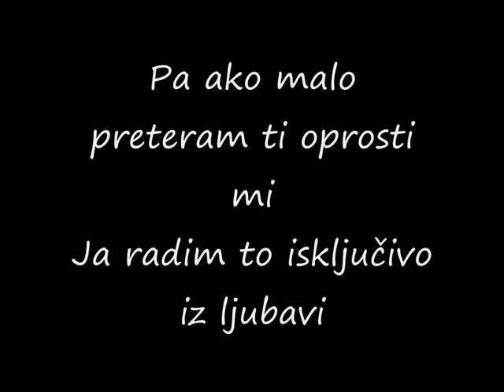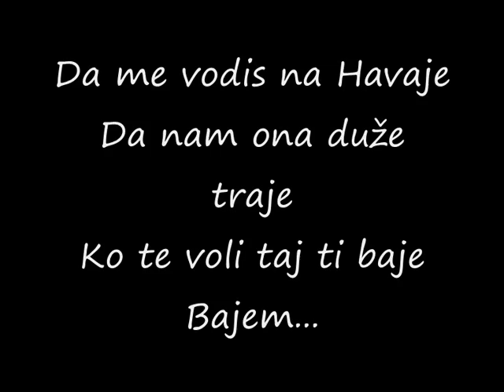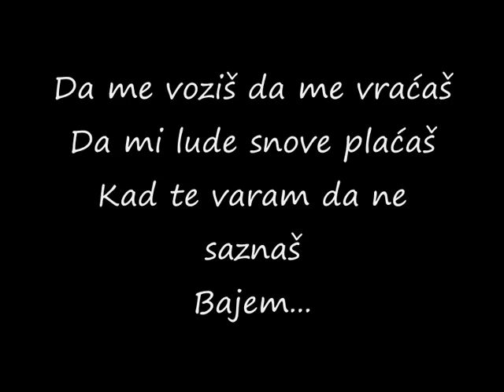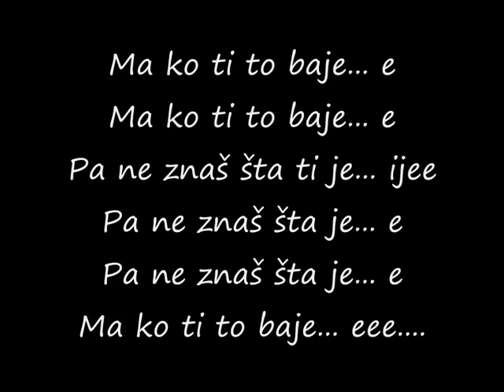Jelena Karleusa - Ko ti to baje (2008) Lyrics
Creato da VolimTe94